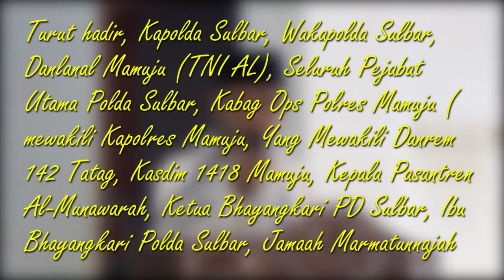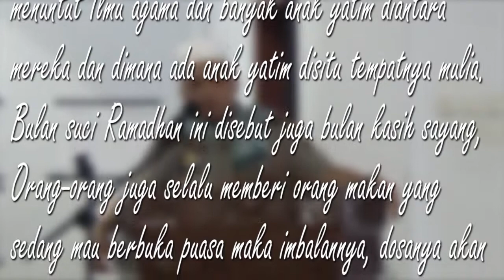Buka Puasa Bersama Kapolda Sulbar Di Pesantren Al Munawarah